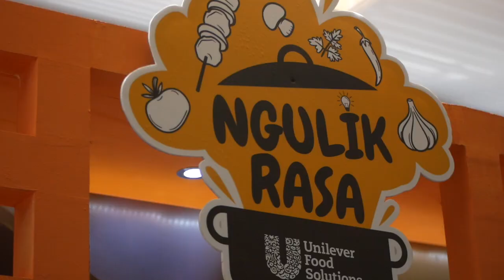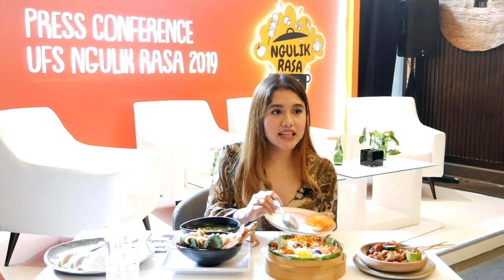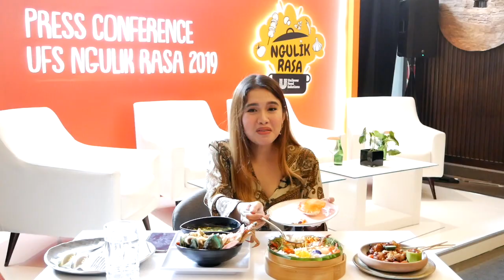NASI GORENG BORNEO PAKE SAMBEL JELLY! BENERAN PEDES??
Ngulik Rasa
by UFS (Unilever Food Solutions)

Kebayang ga sih kalian makan Sate, Nasi Goreng, Soto, yang ga biasa?
Dan aku cobain semuanya dengan kreasi yang ga biasa! Kalian juga bisa loh cobain di kota kalian.
Aku kasih detail resto pemenang Ngulik Rasa ya :

Nasi Goreng Borneo
by Gozali Catering
Jl. Soekarno Hatta Km. 8 Blok G no 19
Graha Indah, Balikpapan

Sate Kanak
by Sate Ratu
Jogja Paradise Food Court
Jl. Magelang, Mlati, Sleman, DIY

Soto Seafood Lamongan Koya Telor Asin
by Karunia Bumbu Pawon
Jl Raya Tambakboyo no. 05
Lamongan

Jangan lupa kunjungin resto mereka ya dan untuk kalian para pelaku kuliner jangan takut untuk berkreasi dengan kuliner yang kalian jual, serta kalian bisa kunjungi untuk inspirasi menu dan bisnis kuliner.

LINE : @shelyche (use the @)